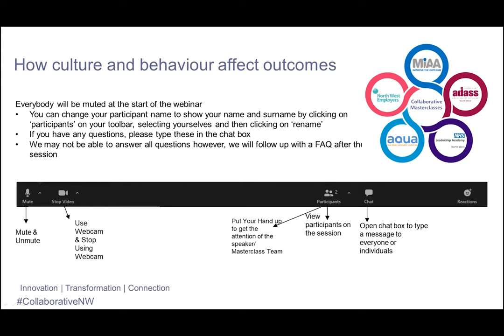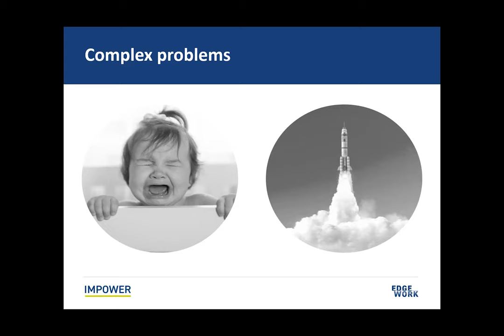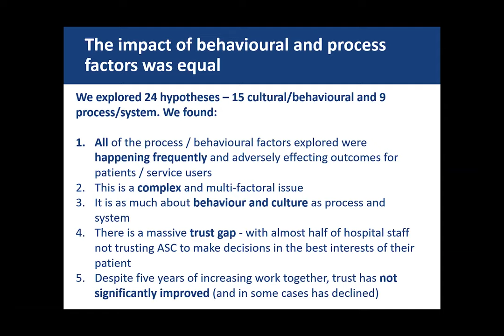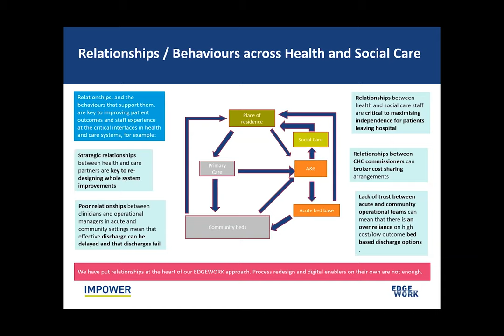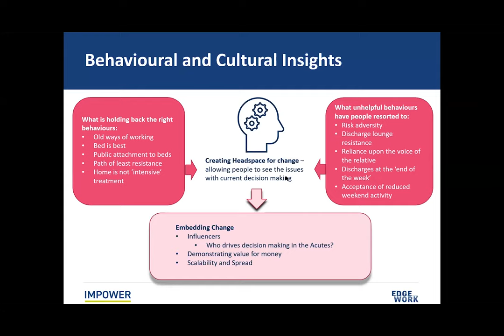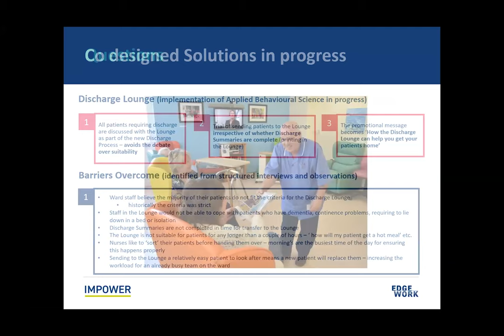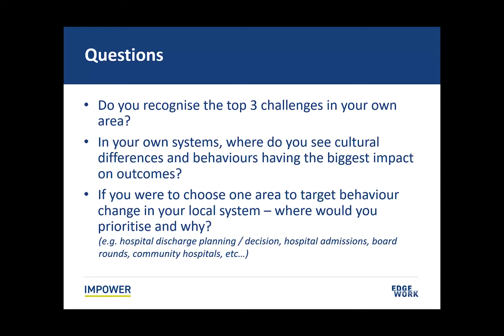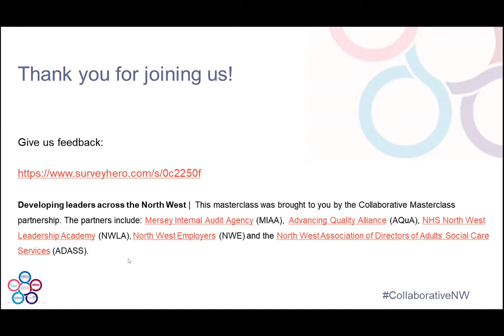NW Collaborative: Inspiring Behavioural Change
Innovation has been crucial across health and social care over the past year. This video shows some of the factors that have enabled innovation. Learn how to inspire behavioural change across systems and have a greater insight into the importance of behavioural change and how to strengthen the trust and behaviour between managers and front line staff, between departments and between organisations.

IMPOWER have a track record of working at the interface between health and social care both to
improve both outcomes for service users and reduce costs. They know that better outcomes cost less, and that addressing demand is the best way to deliver this. Their solutions enable their health and social care clients to identify and understand the groups of people accessing health and care services, and to understand the impact of transformation activities. By addressing patients’ needs earlier, prioritising their independence and improving coordination between services, they achieve better outcomes.

The North West Masterclass Collaborative is an influential partnership formed from cross sector organisations in the North West that represent the NHS, health and social care and local government.

The collaborative is made up of Advancing Quality Alliance (AQuA), Mersey Internal Audit Agency (MIAA), NHS North West Leadership Academy (NHS NWLA), North West Employers (NWE) and the North West Association of Directors of Adults Social Care Services (ADASS) to bring our North West leaders a series of collaborative masterclasses.